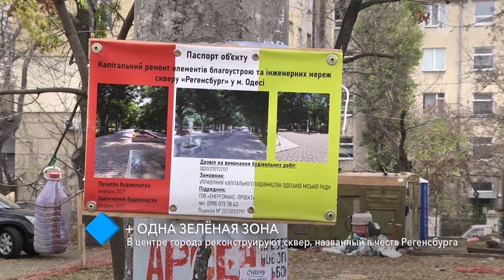Ещё одна зелёная зона: в центре города реконструируют сквер, названный в честь Регенсбурга